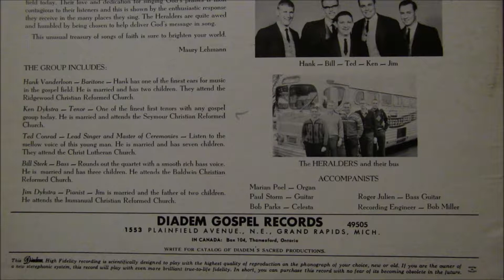The Heralders Quartet - Living By Faith - 01 Living By Faith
"Living By Faith" is what I assume to be this classic Gospel quartet's (now in their 50th year) first album, recorded sometime in the mid to late 1960s. Digitally transferred from an old phonograph that belonged to my great-grandmother. I upload it because you can't find it anywhere, the songs are great, and also because there just might be a few left in this world who would want to hear it.